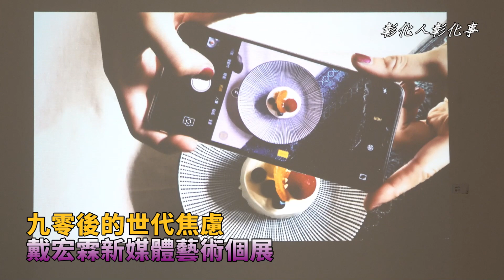九零後的世代焦慮 戴宏霖新媒體藝術個展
〔記者林明佑／彰化報導〕面對資訊爆炸的時代，您是否也曾感到焦慮？彰化縣文化局自即日起至10月13日，在彰化縣立美術館3樓展出「九零後的世代焦慮-戴宏霖個展」，彰化縣文化局長張雀芬邀請喜愛新媒體藝術的朋友前來觀賞，看藝術家戴宏霖如何以新媒體藝術詮釋九零後的世代焦慮。